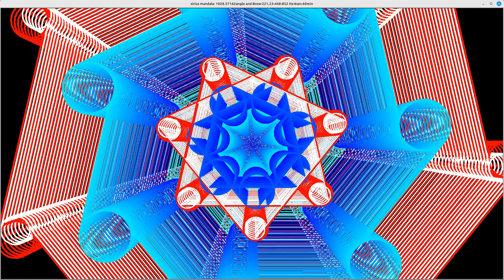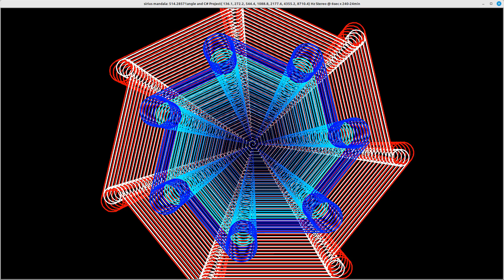Reversing Sirius Mandala : 514, 1029, 14543 Degree Angles, with C# Earth Tones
This is the Reversing Sirius Mandala: 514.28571, 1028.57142, 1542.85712 degrees angles, with Earth Tones in C#: 136.1,  272.2, 544.4, 1068.8, 2177.6, 4355.2, and 8710.4 Hz.

Finally, I must mention the importance of angles. Based on angle selection alone, the output from a given python module will produce as many unique variations as there are angles.

For example, this Bold Mandala is a single module to which three angles  angle are applied. And it is the angles alone that create the differing outputs. This is the feature of the creation of these graphic animations that I find most fascinating.

I am currently scheduling to add at least one new mandala daily.